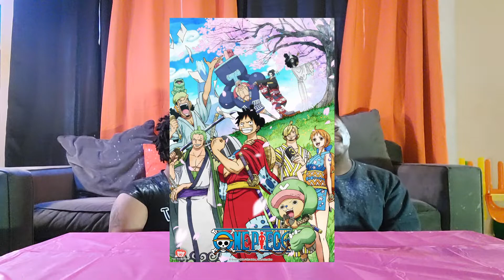SMACK OR FACTSS!! ( WE SHOULDNT HAVE DONE THIS )Smackorfacts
Today we took on the Smack Or Facts Challenge!!! "She was being EXTRA"